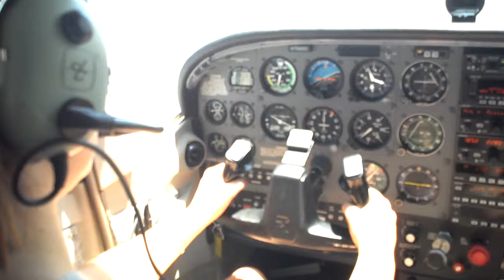2012-06-27 Megan's First Flying Lesson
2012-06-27 Megan's First Flying Lesson